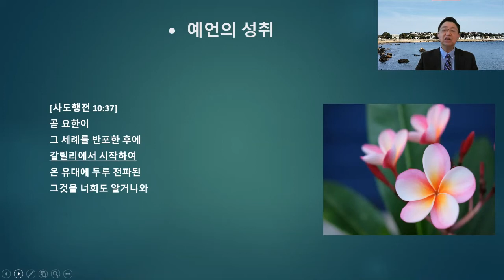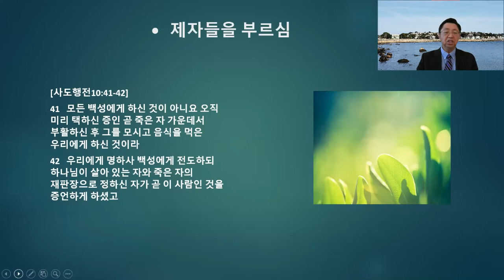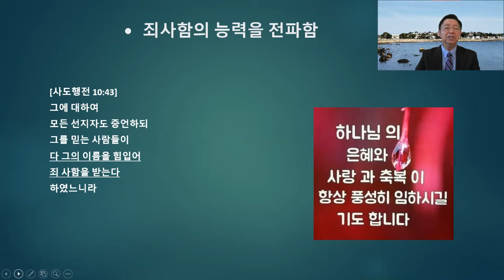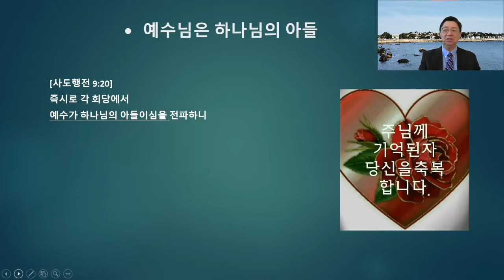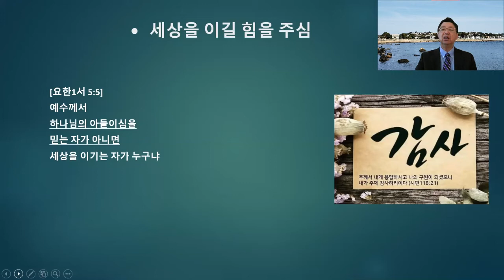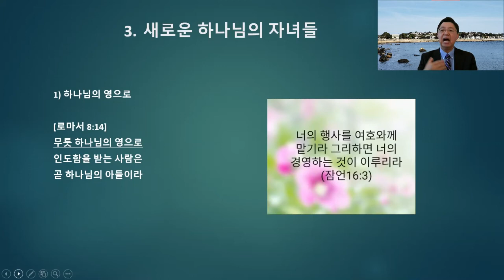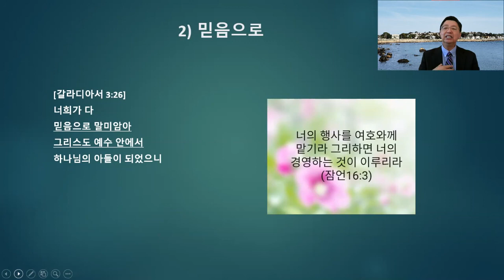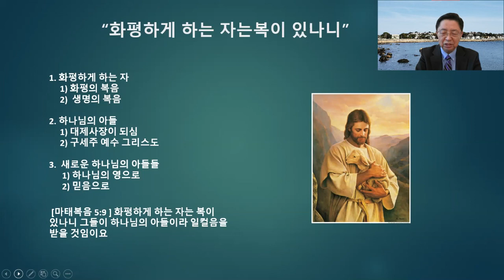화평하게 하는 자는 복이 있나니